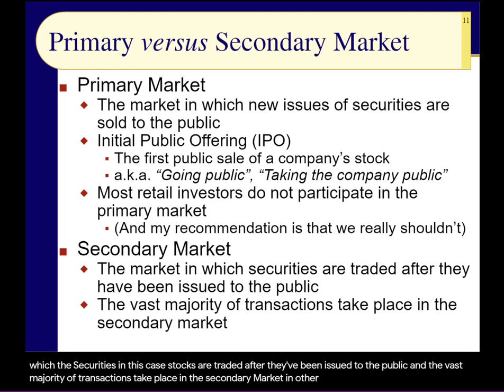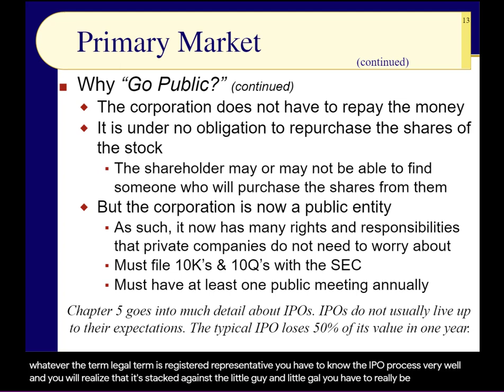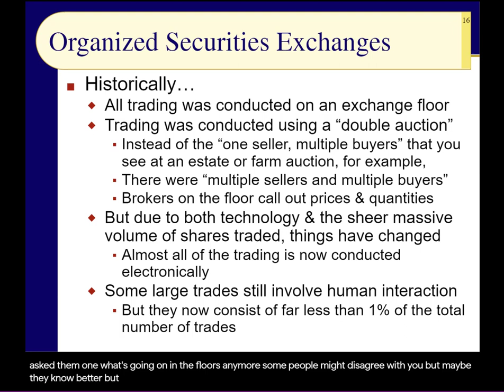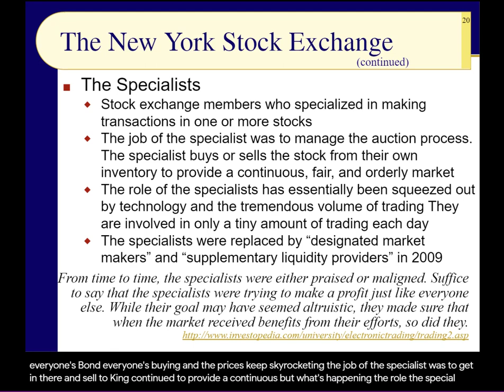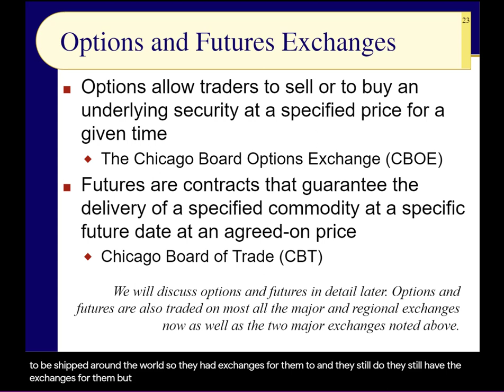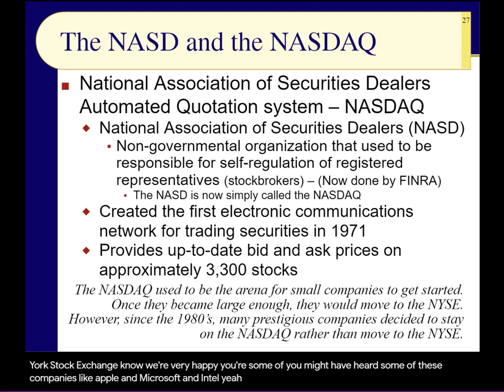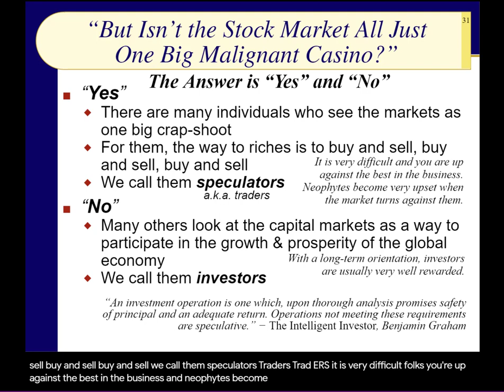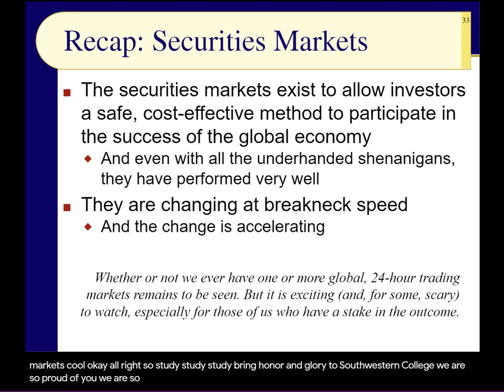BUS123 Chapter 05 - Stock Markets (a.k.a. Capital Markets) - Slides 11 to 33 - Spring 2021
In this presentation, we discuss the major stock market exchanges including the New York Stock Exchange, the American Stock Exchange (now called the NYSE American), and the NASDAQ, as well as the less reputable over-the-counter markets such as the Bulletin Board and the Pink Sheets (now called the OTC Markets).  What we will see is that the technology and the urge to consolidate are changing the industry at breakneck speed.